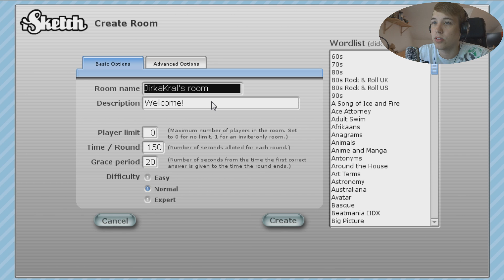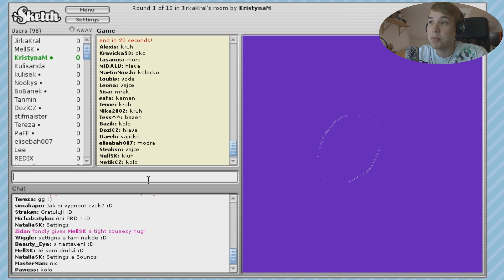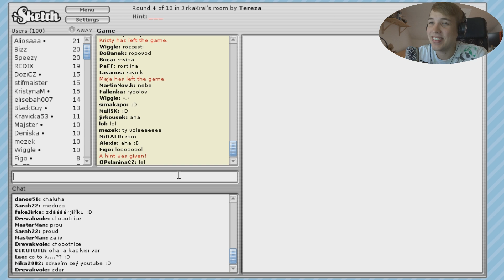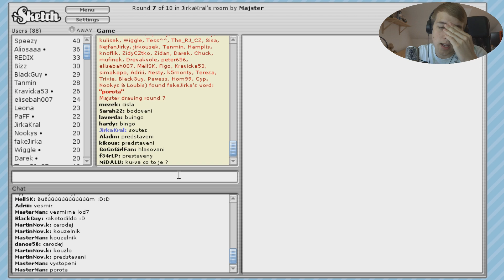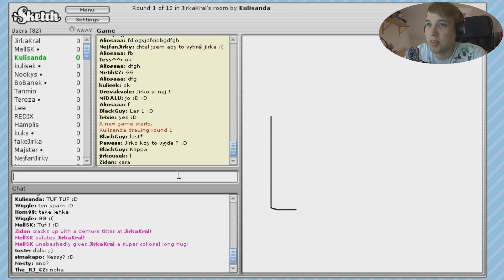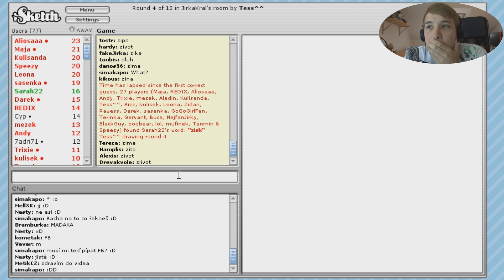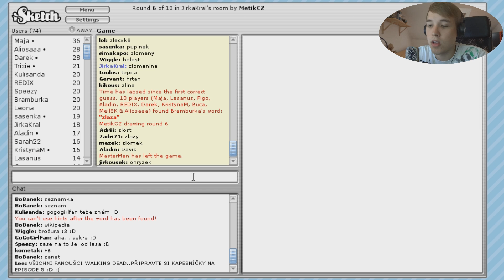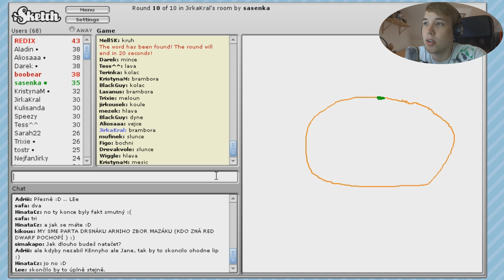Jirka Hraje - iSketch 07 - Londýn, žárovka, včela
Sedmý díl ze hry iSketch! Děkuji za super podporu a velký počet lajků! Dneska jsem se rozhodl, že si zahraji s fanoušky! :)

Nick: JirkaKral